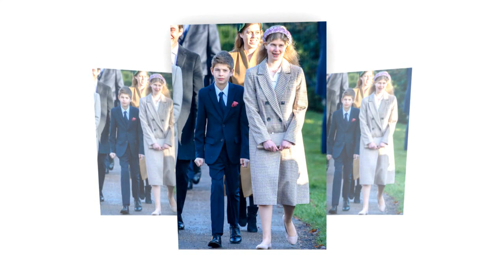This is favourite granddaughter of Queen will marry for Prince William on the day succeed the throne